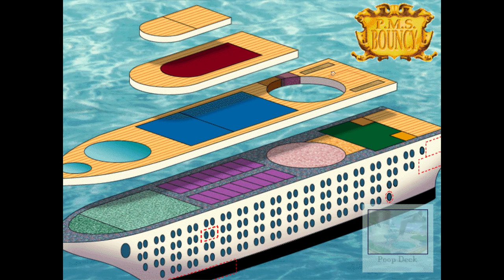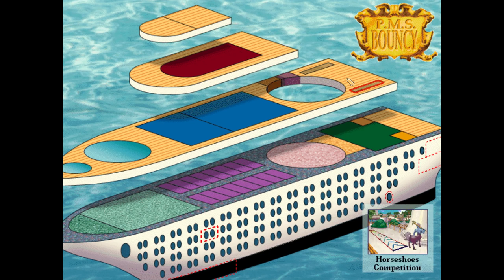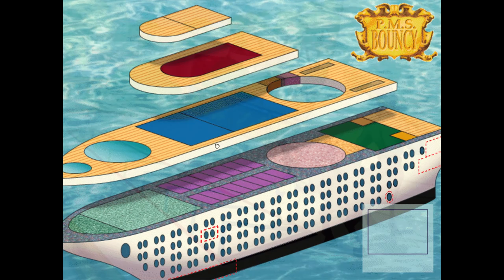Let's Play: Leisure Suit Larry 7 (Part 10) BUTT SMASHING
Everyone mash your butts together.